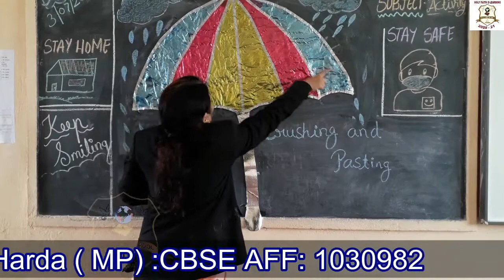KG 1 ACTIVITY